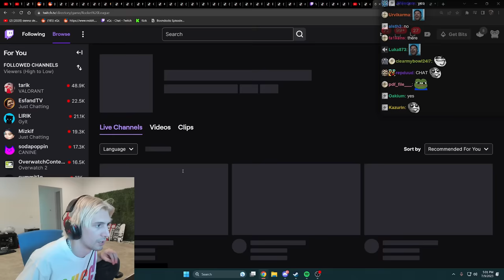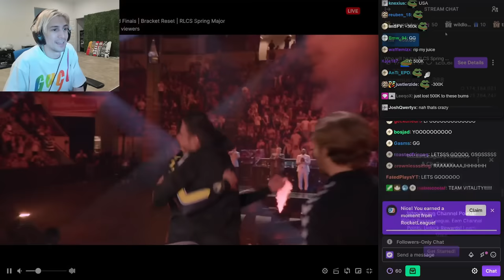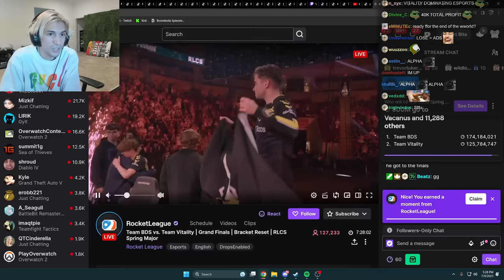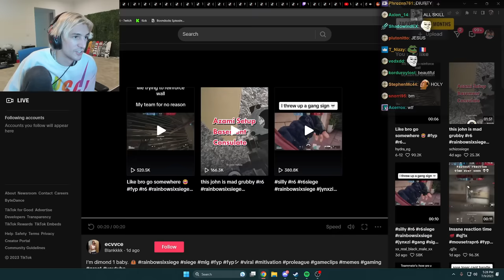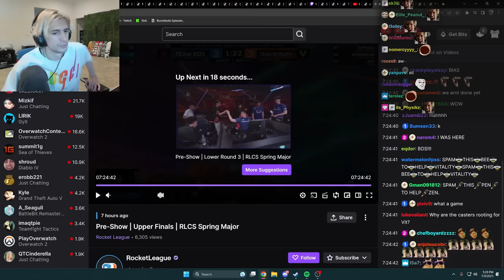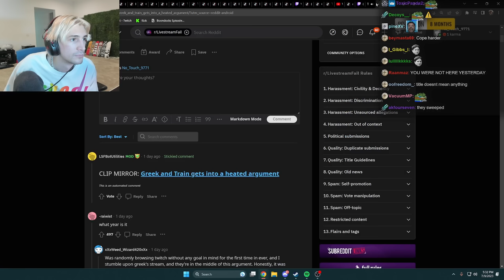Rocket League Pros Are Not Human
xQc watches RocketLeague - Team BDS vs. Team Vitality | Grand Finals